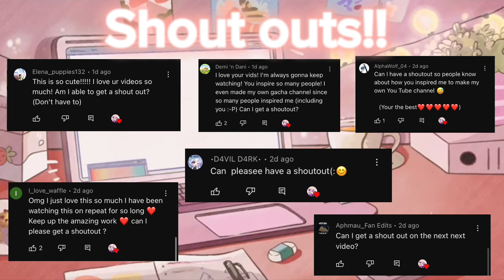《•°💙Ein x Pierce?!💙°•》 (part 3 of Spin the bottle) ||Aphmau & friends gacha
credits: ‎@Chillpeach  (for the background music in shouts outs

audio from tiktok: @littlemindxd